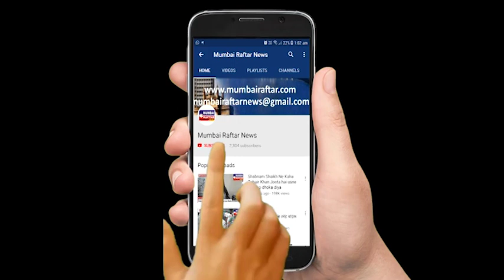INTERVIEW WITH VIDYUT JAMMWAL FOR HIS UPCOMING FILM JUNGLEE